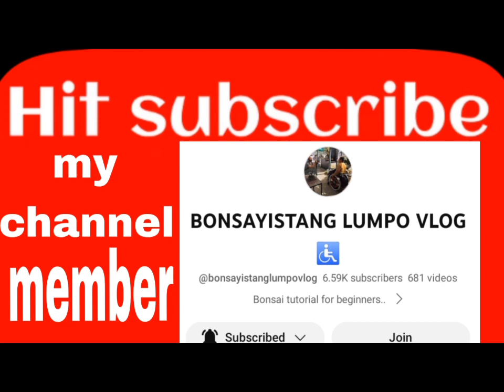Dnd's Love Quotes And Hugot